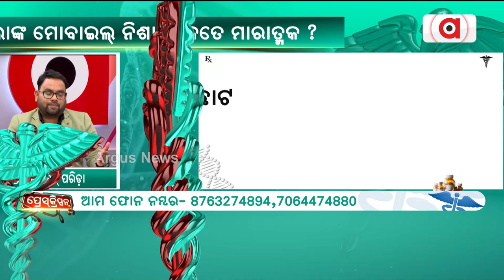Prescription || ପିଲାଙ୍କୁ ଘରେ ନୁହେଁ ବାହାରେ ଖେଳ କୁଦ କରିବାକୁ ଦିଅନ୍ତୁ | Argus News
Prescription || ପିଲାଙ୍କୁ ଘରେ ନୁହେଁ ବାହାରେ ଖେଳ କୁଦ କରିବାକୁ ଦିଅନ୍ତୁ